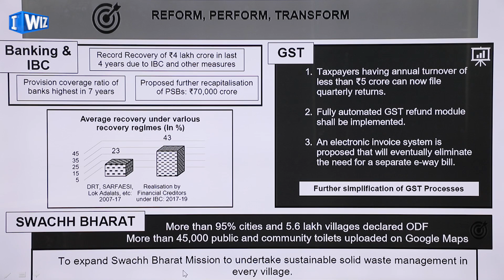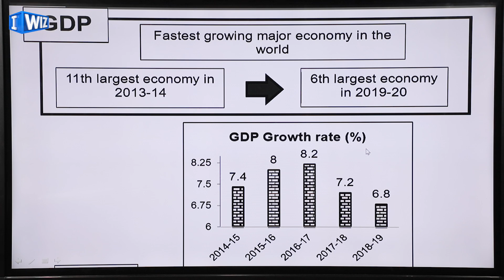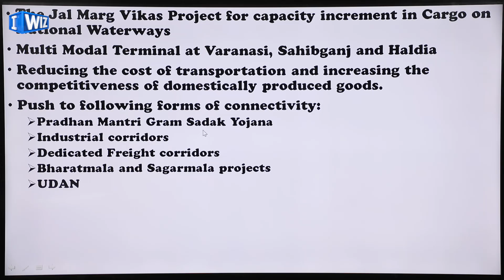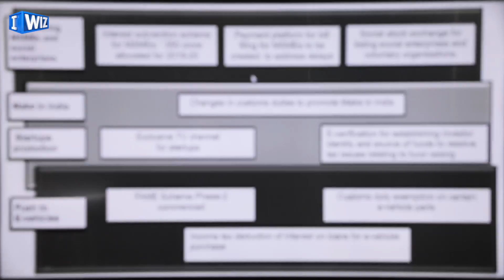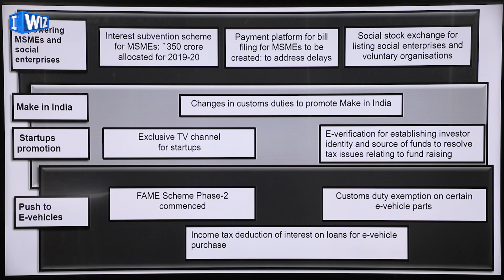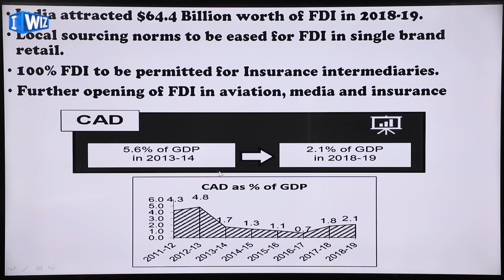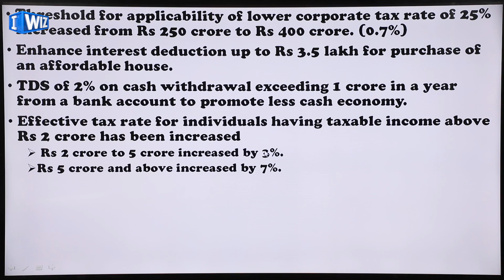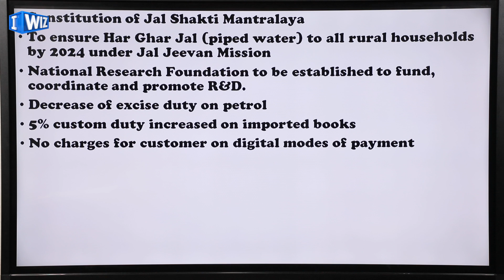Union Budget 2019 | Important Points Of Budget 2019 | IAS, Bank PO, RRB, SSC, UGC, UPSC, CSE | IWIZ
Finally, the Union Budget for Session was placed in parliament and it was the second largest budget speech ever. Let's go through the entire budget from examination points of view and make notes of all key points. Most important for all exam appearing candidates.